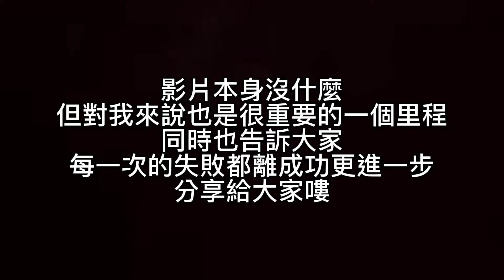回顧自然健美23歲 臥推無裝備 無輔助140公斤一個月內從失敗到成功過程全記錄